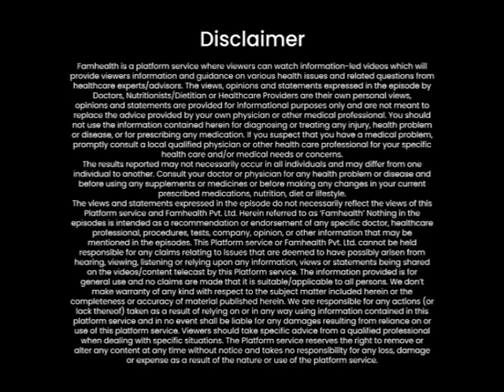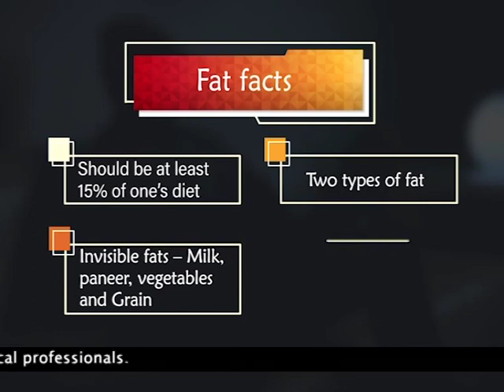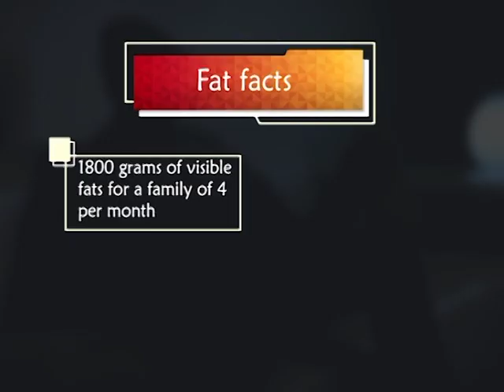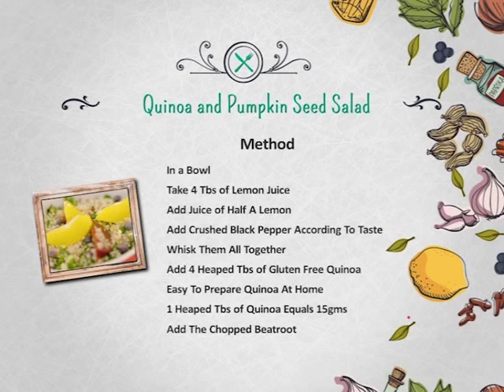Diabetes Diet with Dr Sanjay Kalra and masterchef Nishant. Great diabetes recipe